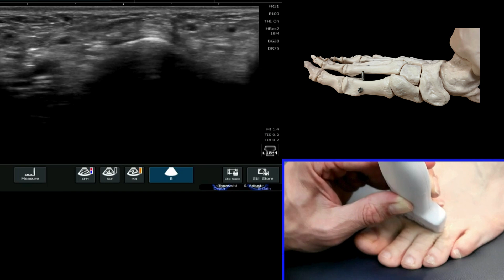Musculoskeletal ultrasound evaluation of the metatarsal shaft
podiatry foot radiology ankle Musculoskeletal ultrasound evaluation of the metatarsal shaft in the foot

Brunel University collaborative programs
PG Cert CASE accredited MSK ultrasound program